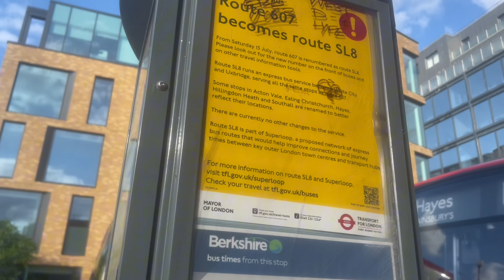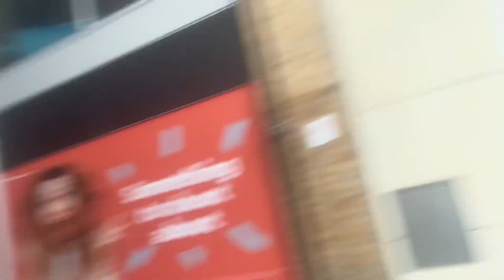Shabby Adventure #4 - Exploring Uxbridge & the High Street / Feat. Matikka!!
Welcome to a new series called Shabby Aventure

Shabby Adventure will be a serious of me going out to various places, visiting new features or accessories in many locations such as mainly trains, buses, sometimes plane, stations and many more. In some episodes it will be with my friend (Matikka).